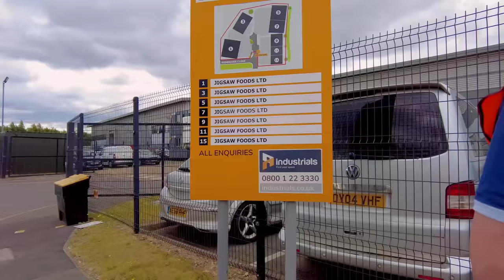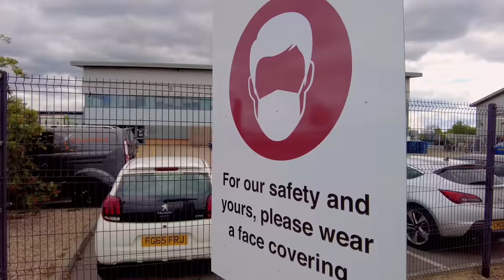I'm Going To Fly The Drone Around Here, Oh No Your Not - DJI Mini 2 - The Dread Drone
Today I pay a visit to Jigsaw Foods in Shirebrook, a place that I did deliver to once.

The staff were very pleasant, but defiantly didn't want the Dread Drone flying over the factory.

My Equipment
RØDE Microphones WAVE - Rode Wireless GO II Black :
Insta 360 One R 360 Camera.